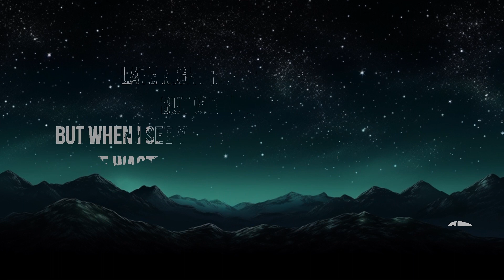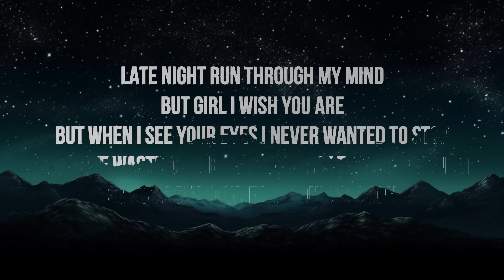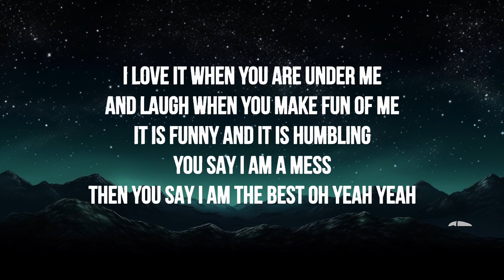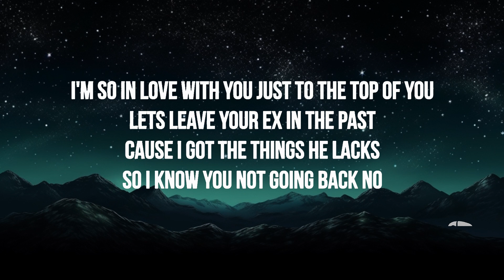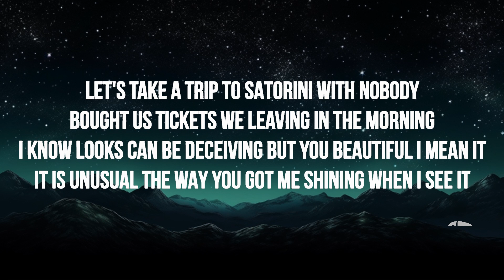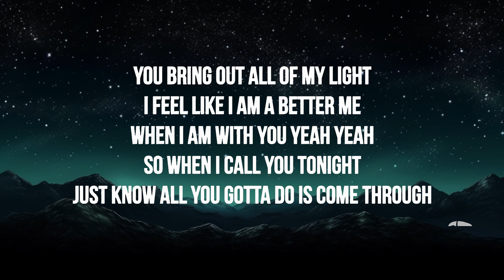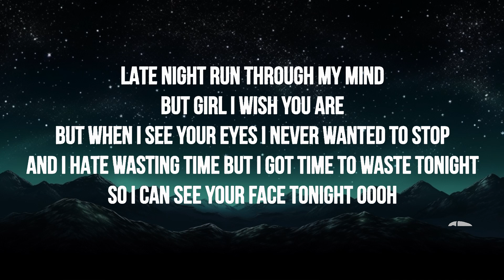1 Hour | sammy rash - are you still up? (Lyrics) | Melodi Lyrics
🎶 sammy rash - are you still up? (Lyrics)

1 Hour |  sammy rash - are you still up? (Lyrics)  | Melodi Lyrics
1 Hour |  sammy rash - are you still up? (Lyrics)  | Melodi Lyrics
1 Hour |  sammy rash - are you still up? (Lyrics)  | Melodi Lyrics
1 Hour |  sammy rash - are you still up? (Lyrics)  | Melodi Lyrics